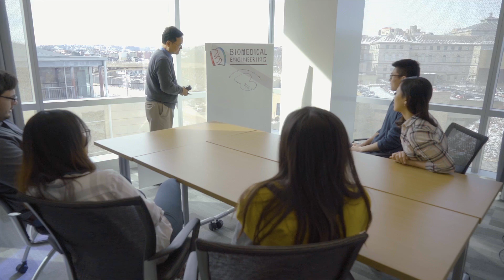Welcoming Bin He to Carnegie Mellon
Professor Bin He is the new Department Head of Biomedical Engineering in the College of Engineering. Welcome, Dr. He! More information about Dr. He’s research and goals for the department